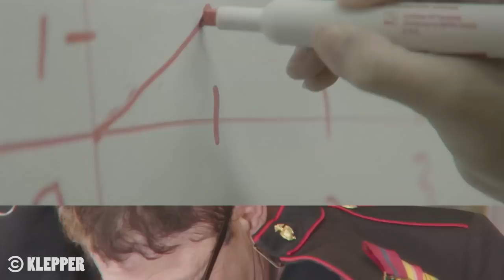Klepper - Official Trailer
Jordan Klepper isn’t behind a late-night desk anymore. He’s wrestling with veterans suffering from PTSD. He’s underwater in the Louisiana bayou. He’s behind bars in Georgia.

Go on the front lines of American activism starting Thursday, May 9, on Comedy Central.